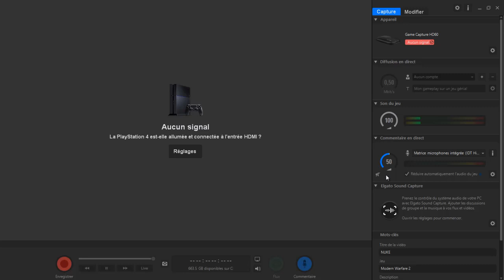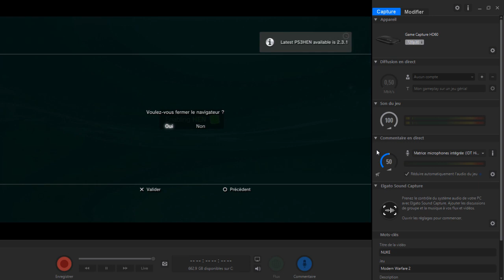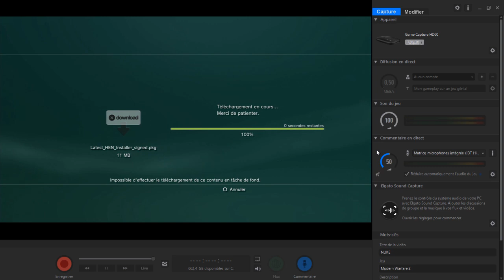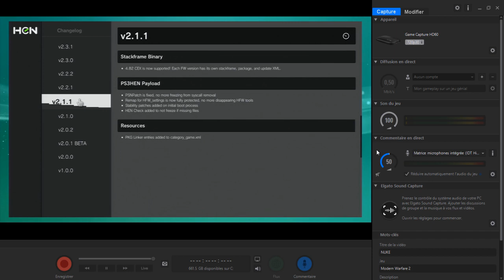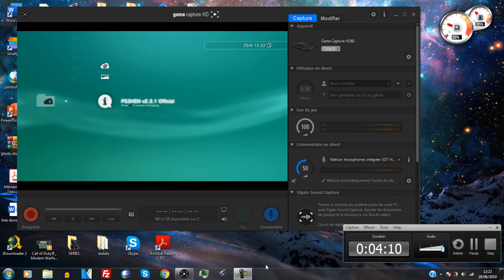TUTO FR METTRE A JOUR LE HEN SUR PS3 EN 2 MINUTES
Salut les amis, plus tôt que de ré-installer le HEN à chaque fois, voici un petit tutoriel pour mettre à jour directement le HEN.